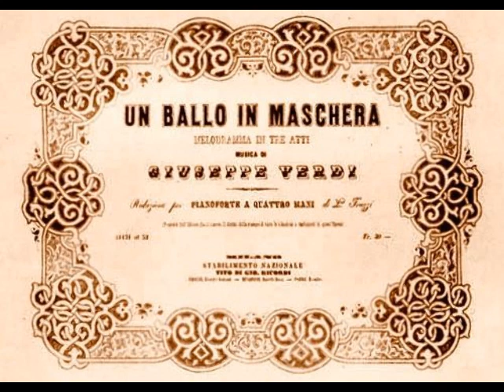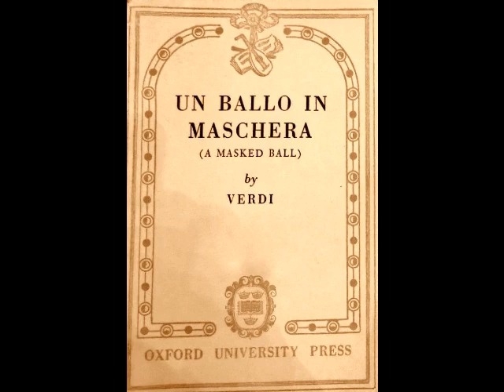Alessandro Bonci & Maria Pia Pagliarini - Ah, qual soave brivido (Alternate take, Columbia 1926)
Alessandro Bonci (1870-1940) was a renowned lyric tenor who appeared in major international theaters during his 30 year career. Born in the northern Italian town of Cesena, he grew up in poverty, beginning his working life as a bootmaker’s apprentice. Bonci sang in local choirs from an early age, attracting attention for his alto voice. At 18, he applied for admission to Pesaro’s Rossini Conservatory, reportedly making the 45 mile journey on foot! He received a scholarship and studied with Tamagno’s teacher, Carlo Pedrotti. One of Bonci’s few professional engagements during his student days was in the choir of The Basilica della Santa Casa in Loreto. Upon the death of celebrated tenor Giuseppe Capponi, the 19 year old Bonci assumed the post of principal tenor with the choir. The salary of nearly 40,000 lire per month gave a boost to the impoverished student’s finances. Following Pedrotti’s retirement in 1893, Bonci began working with Felice Coen and later with Enrico Delle Sedie in Paris.

Bonci’s official debut was as Fenton in Falstaff at Parma’s Teatro Regio on January 25, 1896. The tenor’s success was tremendous, and he took Italy by storm with appearances in Milan, Rome and Bologna. His La Scala debut took place on April 10, 1897 as Eraste in the world premiere of Franchetti’s comic opera Il Signor di Pourceaugnac. Appearances in Warsaw, St. Petersburg, London, Barcelona, Lisbon and Buenos Aires followed, with Bonci’s North American debut occurring on December 3, 1906 as Arturo in I Puritani at Hammerstein’s Manhattan Opera House. Bonci became a favorite of New York audiences and the press hailed him as a worthy rival of Caruso...despite a very public scandal that was brewing. Bonci, who was a married man with four children, reportedly eloped with the teenage daughter of a close friend. The tenor faced charges of abduction of a minor but maintained his innocence all along. Bonci’s defense was that the two had been for a ride in the country when the girl professed her love for him. “What was I to do?”, explained Bonci. “It is the fate of the artist who wins fame”. The tenor also claimed that Caruso’s associates had cooked up the tale to divert the public’s attention away from the great Neapolitan, whose own scandal at the Brooklyn Zoo was making headlines. This explanation falls apart when one realizes that Bonci’s scandal first became public in Italy in the fall of 1905…well before Caruso’s peccadillo! Bonci managed to keep the details of the affair relatively quiet and settled out of court with the girl’s parents.

The Met lured Bonci away from Hammerstein and the tenor made his debut there as the Duke in Rigoletto on November 22, 1907. During his three seasons with the company, Bonci sang fourteen operas, including La Sonnambula, Lucia di Lammermoor, Elisir d’Amore, Don Pasquale, Barbiere di Siviglia, Don Giovanni, La Bohème, Tosca, Faust, Mignon, Martha, La Traviata and the U.S. premiere of Le Villi. His final Met performance was as the Duke during a company tour in Louisville on April 30, 1910. Following his departure from The Met, Bonci undertook a concert tour, with appearances in Boston, Baltimore, St. Louis, Detroit, Chicago, Pittsburg, Nashville and other U.S. cities. Although the tenor’s career was interrupted by WWI, he returned to the U.S. at the war’s end to resume his activities. During the 1920s, Bonci’s public appearances were becoming sparse and by 1924 he had opened a singing school in New York. In 1926, he returned to Barcelona’s Liceu to sing Ballo in Maschera and gave his final stage performance in the same opera at Milan’s Teatro Carcano the following year. A Verdi Requiem followed at his hometown theater in September, after which Bonci bid farewell to the public (although he occasionally appeared in recital as late as 1937). The aging tenor divided his time between his New York and Milan voice studios, but eventually returned to Italy for good. Bonci died at his villa in Rimini on August 10, 1940 at age 70.

Alessandro Bonci enjoyed a stellar career that took him to major opera centers of Europe and the Americas. His repertoire of over 30 roles included such works as Fra Diavolo, Manon, Les Pêcheurs de Perles, Mefistofele, Il Matrimonio Segreto, La Fanciulla del West, Lucrezia Borgia. La Favorita, Lodoletta and Loreley. His legacy of over 125 discs made for Fonotipia, Columbia and Edison between 1905 and 1926, reveal an outstanding singer with a caressing voice and an easy top. Although the rapid vibrato may not agree with modern listeners, the tenor’s impeccable artistry and expert facility with florid singing demonstrate why he was celebrated as the ideal interpreter of 19th century Bel Canto.
 Here, Bonci and Maria Pia Pagliarini (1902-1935) sing “M’ami! M’ami! Ah, qual soave brivido” from Verdi’s Un Ballo in Maschera. This rare alternate take (almost identical to the issued version) was recorded in Milan for Columbia Records, on or about December 15, 1926.